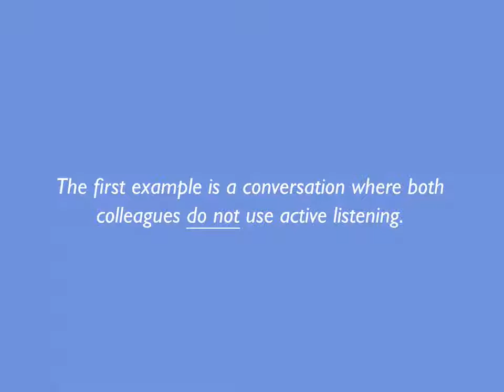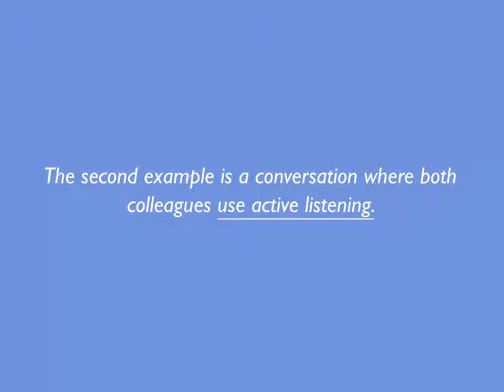Conflict Management: Identifying Active Listening